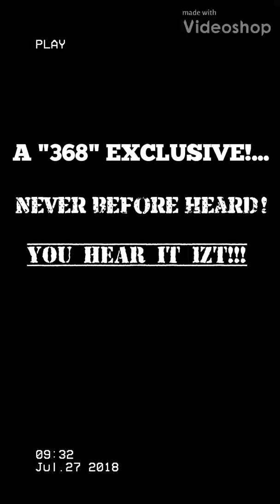***A368Xclusive*** NeverBeforeHeardFreestyle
WoozieMade